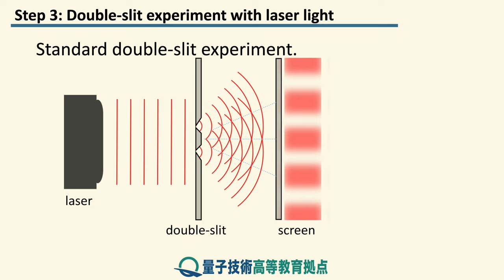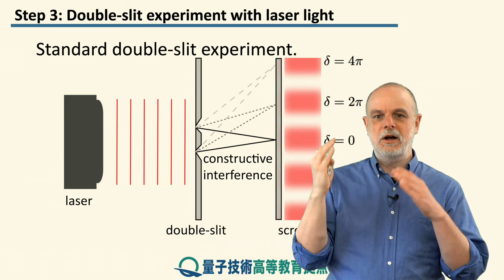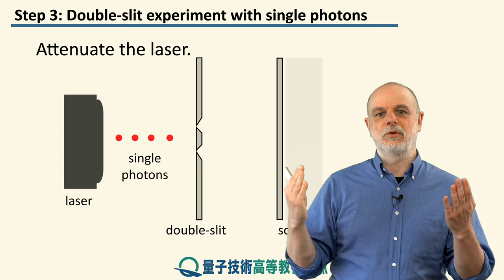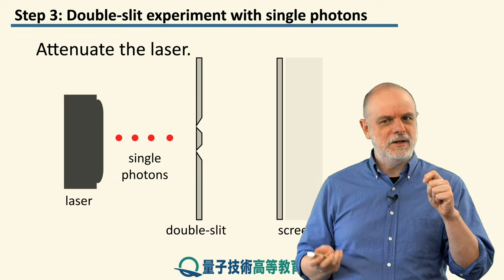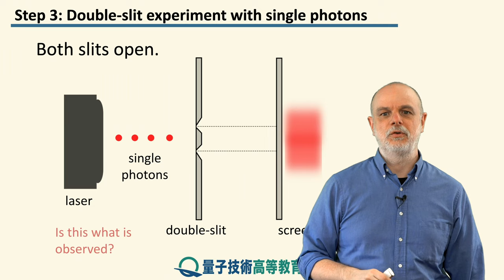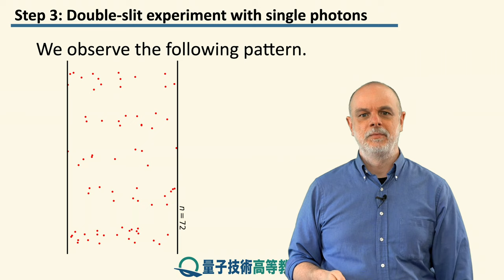6-3 単一光子との干渉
レッスン 6 干渉

ステップ 3: 単一光子との干渉

よく知られているダブルスリット実験を見ていきますが、単一光子のみを用いる環境においての実験であることに注意してください。